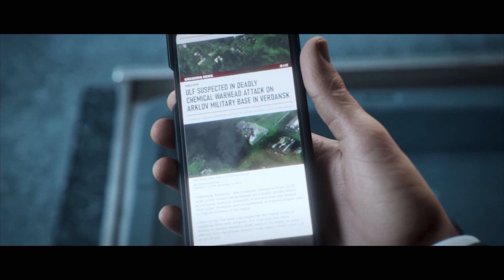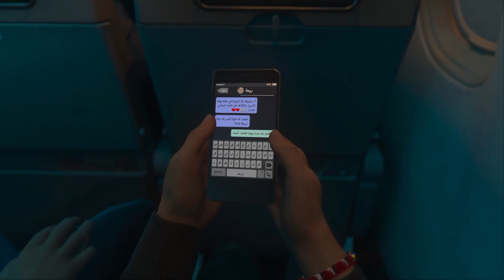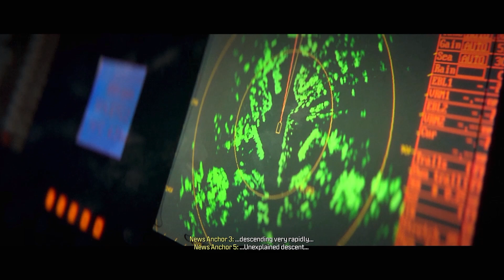COD Deep Cover and Passenger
COD MWIII - Campain Mission 5 (Deep Cover) and Mission 6 (Passenger)

Quick gameplay of mission 5 & 5. These missions are super easy and more role playing than an actual mission.

Chapters:
0:00 - IntroMission 5
0:33 - Mission 5 intro video
2:38 - Mission 5 gameplay
10:20 - Mission 6 intro
11:52 - Mission 6 gameplay